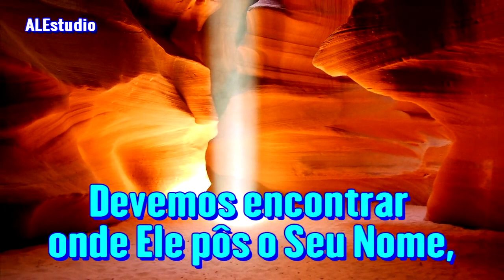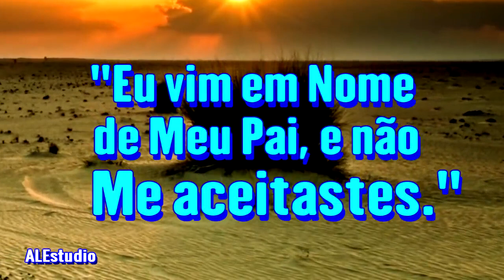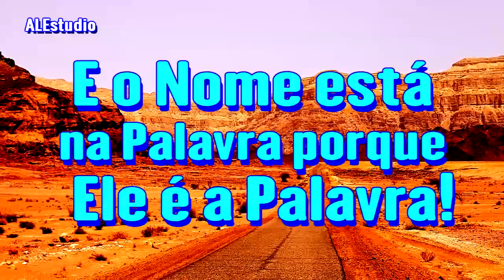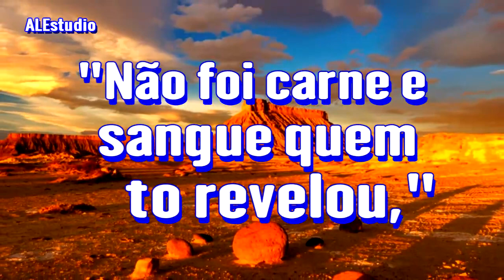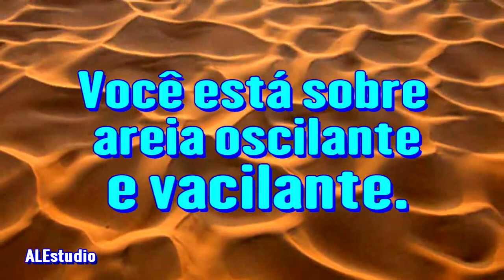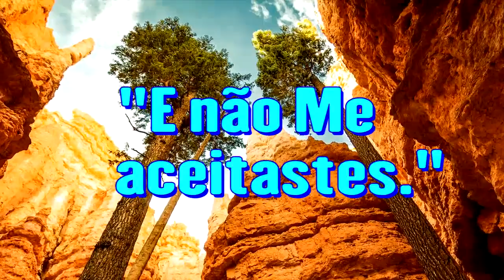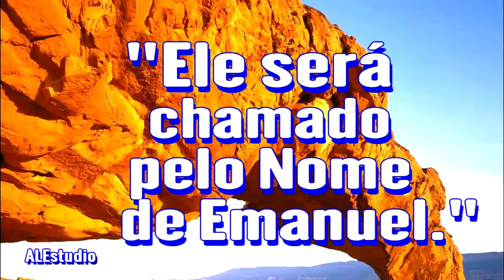Qual o Nome do Pai - Ir. Branham